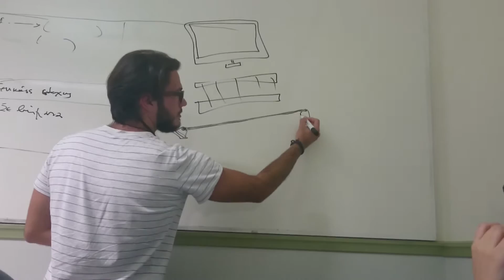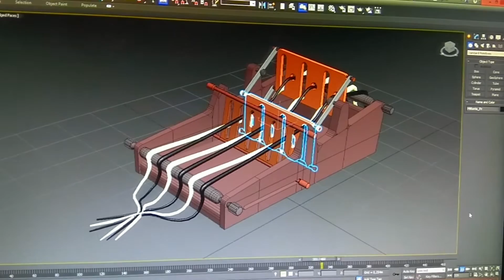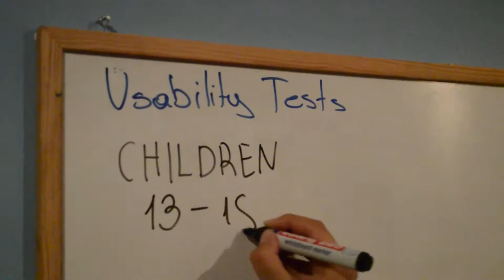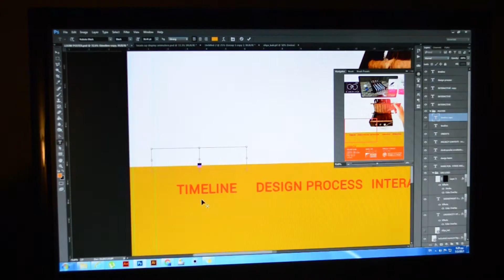LOOM (Interactive weaving system)